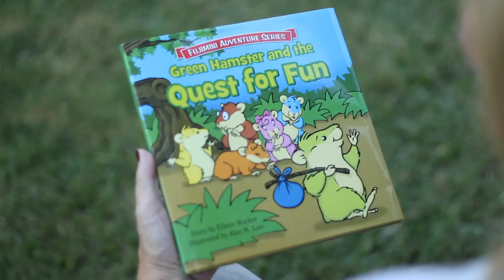Parent talks about Joy of Reading to their Children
The multiple award-winning (Clarion Awards, Moms Choice Awards) Children's Picture Book Series Fujimini Island is now available. This family-friendly children's series teaches about about animals, education, and Asian cultures.